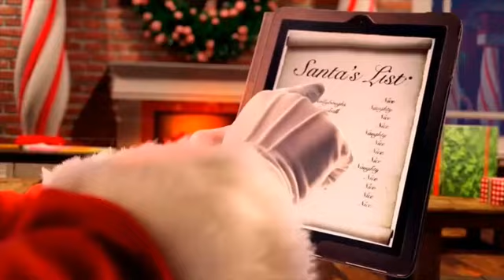Elf dance 3 (face q)